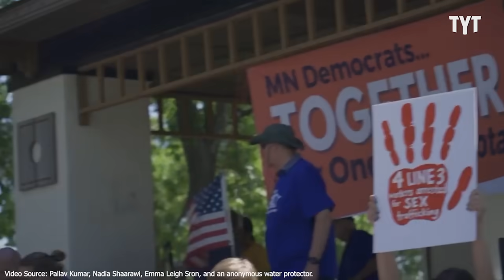Protesters Crash Democratic Party Event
The Democratic party is failing you. Benjamin Carollo breaks it down.